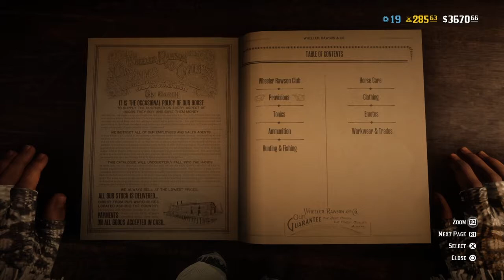Player stats boosted by tonics red dead 2